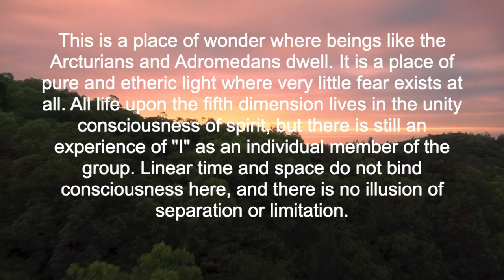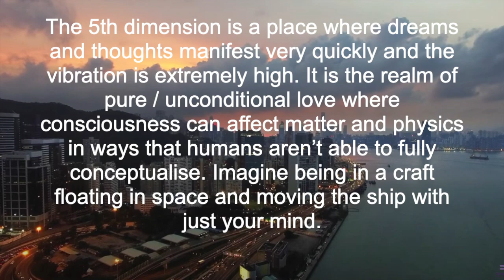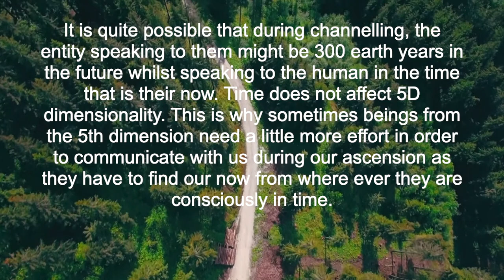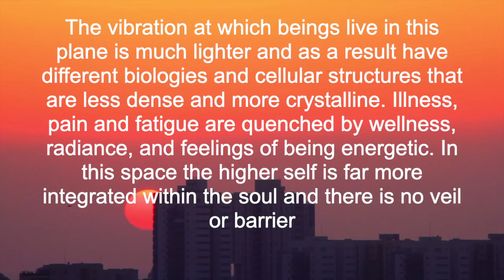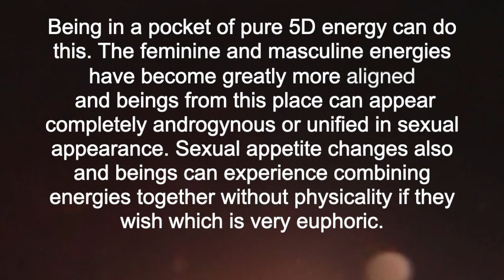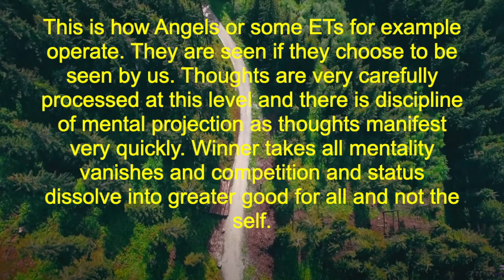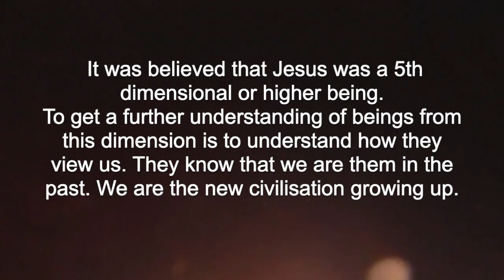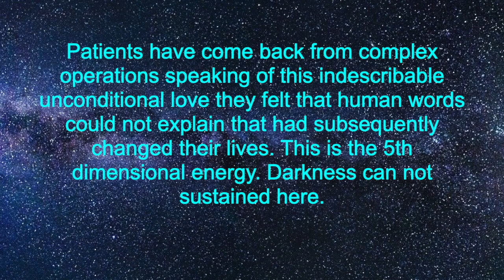Fifth Density Explained - With Narration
Alexander Quinn Explains the 5th Density, but this time with narrated audio so that it is easier for those that are not keen on reading. This is where spiritual awakening stages have really begun to kick in with the third eye opening. Does time travel start to be possible ?

Thanks to - Finding Footage

Contact & Follow Alexander Quinn...

Use the BLUE button for existing pay pal account OR WHITE button for card payments
All Donations over £20 get a personal thanks ( Your Name ) at the end of every new video. Thank you for your support!